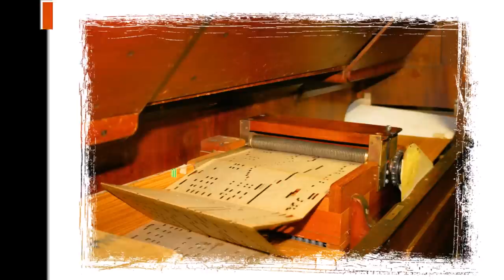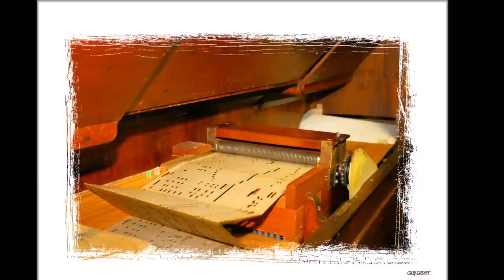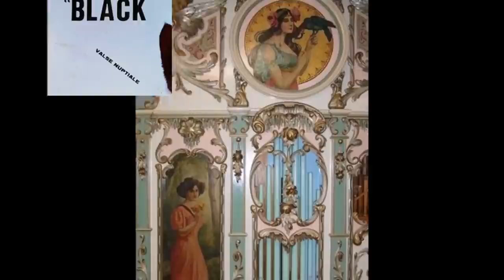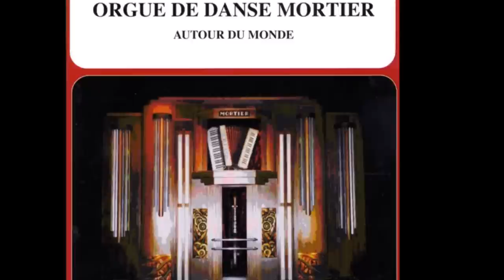Black cat organ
Rose-Marie polka- Wij komen allen in den hemel - Abadaba- Balalaïka - La plus belle valse d'amour - Jordanwals - Heart of my heart - Belle belle Marie - Third Man - Koekoekswals